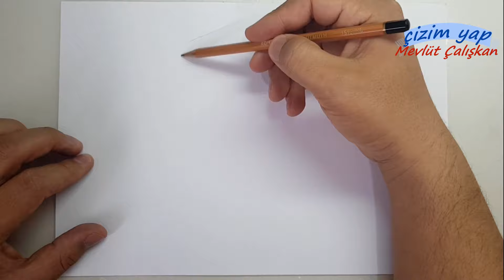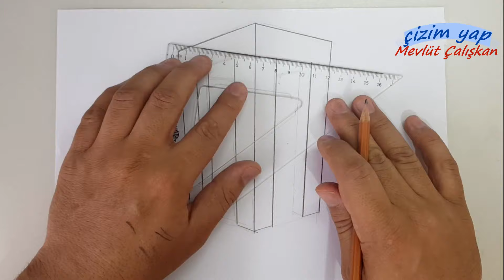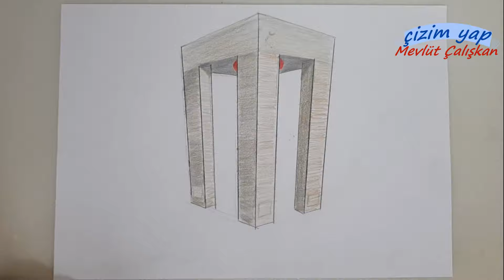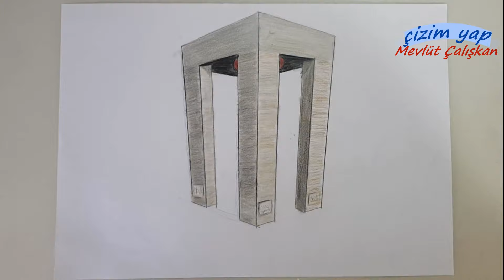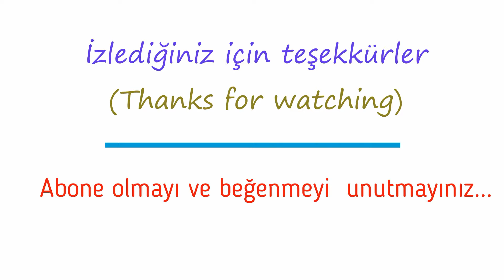18 MART ÇANAKKALE ZAFERİ ŞEHİTLER ABİDESİ ÇİZİMİ / 3D ÇİZİM #117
-Herkese merhabalar.  Bu videoda  18 Mart 1915 Çanakkale zaferi ve şehitleri anma günü ne özel şehitler abidesi   3d çizimi   kolay nasıl çizilir, nasıl yapılır bunu göstermeye  çalıştım. Umarım  beğenirsiniz.

 -Ayrıca portre çizimleri, çizgi film karakter çizimleri ve  araba çizimleri gibi  daha bir çok çizim videoları ile karşınızda olmaya devam edeceğim.

ÇİZİM SÜRESİ : Yaklaşık 40 dakika

-Hello everyone. In this March 18, 1915 Canakkale victory and martyrs remembrance day what special thing of how to draw easy 3d drawing of martyrs, how I tried to show it. I hope you like it.

-In addition, portrait drawings, cartoon character drawings and illustrations of cars is much more like the videos I'm going to continue drawing.

DRAWING time: about 40 minutes çizimyap 3dçizim 18martçanakkale zaferi